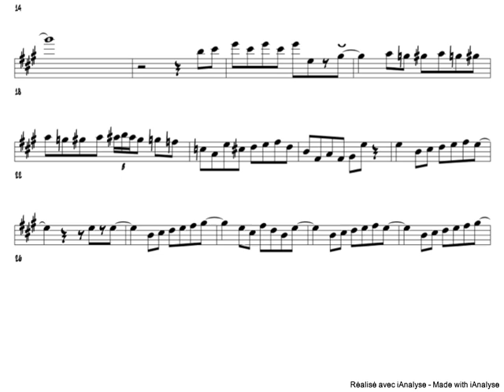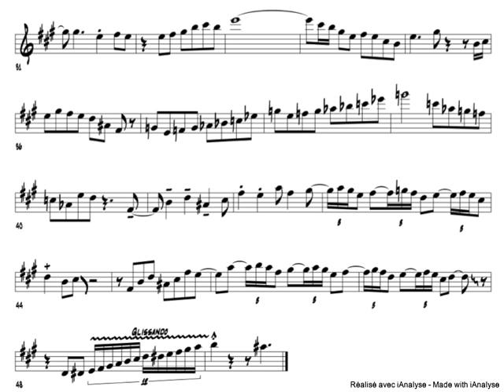Phil Woods (Alive And Well)